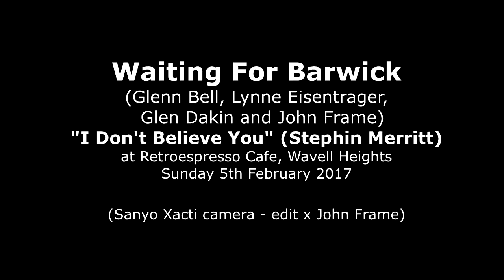Waiting For Barwick live 5th Feb '17 at Retroespresso Cafe: "I Don't Believe You"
Waiting For Barwick  - Glenn Bell (bass) , Lynne Eisentrager (vox), Glen Dakin (vox/guitar), and John Frame (congas) - playing their cover of the Stephin Merritt (Magnetic Fields) song "I Don't Believe You". Recorded Sunday afternoon 5th Feb '17 at Retroespresso Cafe in Wavell Heights, Brisbane, Australia. (using a Sanyo Xacti - audio is a blend of 3 sources - camera, Sennheiser MKE2002 dummy head mics and a feed from the desk). PS: The original is from the Magnetic Fields album "i" which is utterly beautiful throughout - and I'm looking forward to Stephin's March 2017 five disc epic: "50 Song Memoir".